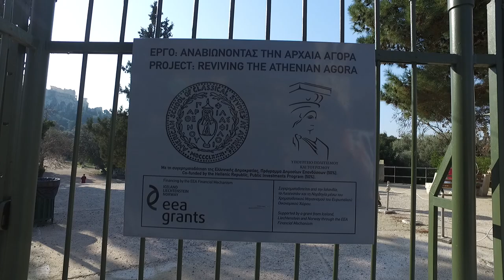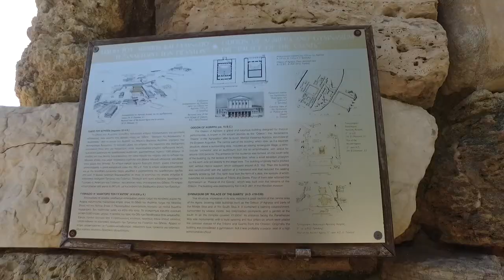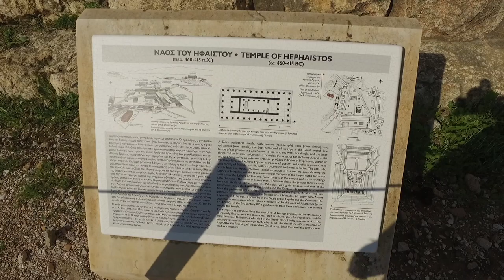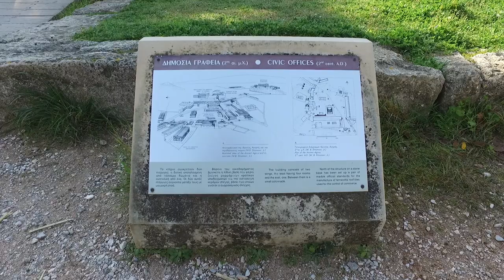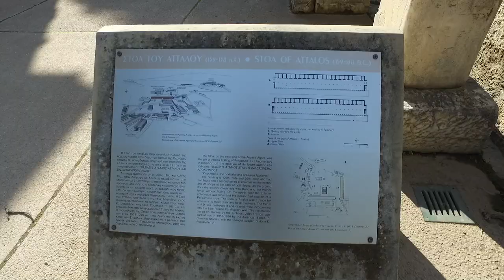Greece Travel - Ancient Agora of Athens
This video is about the Ancient Agora of Athens.